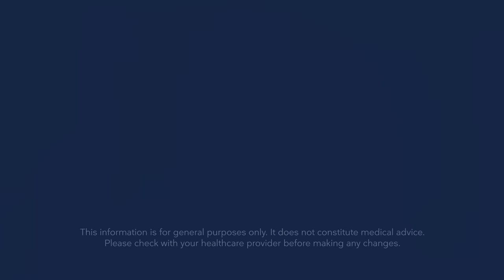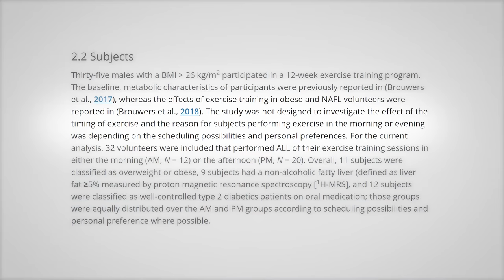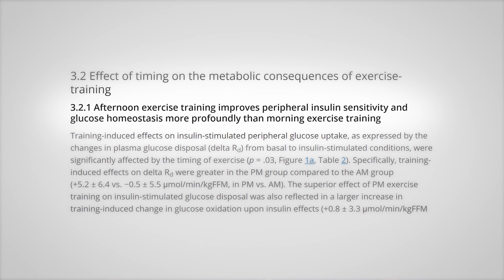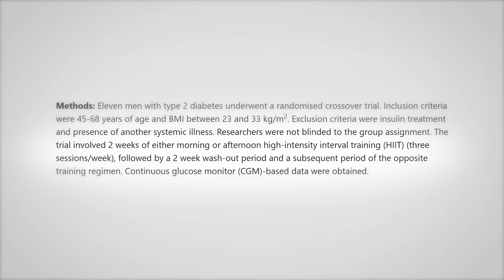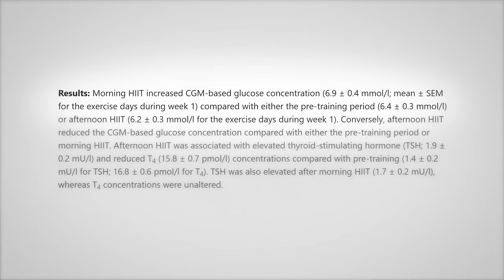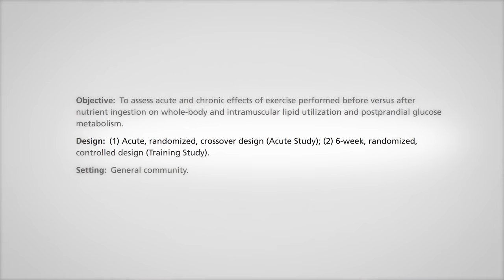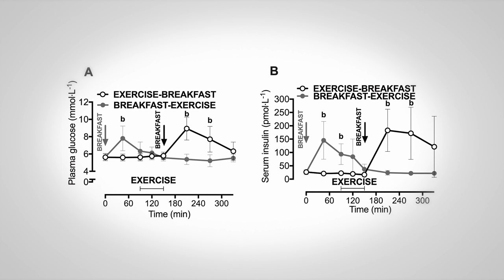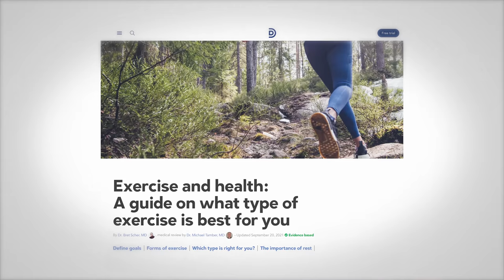Is afternoon exercise best for metabolic health?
A new paper suggests exercising in the afternoon is better for improving metabolic health. But hold on, the paper actually doesn't prove anything of the sort. But it does bring up a fascinating question. Does the timing of your exercise make a difference in your metabolic response? Or are there more important factors to consider? Let's examine these important questions!

Table of content:
0:00 Introduction
0:58 Setup of the study
3:18 Exercise timing and circadian rythm
4:17 The relationship to nutrition
6:14 Exercise before or after breakfast?
7:57 Dr. Scher's practical insights